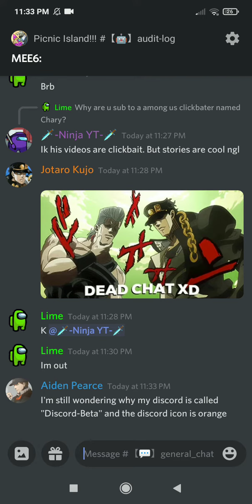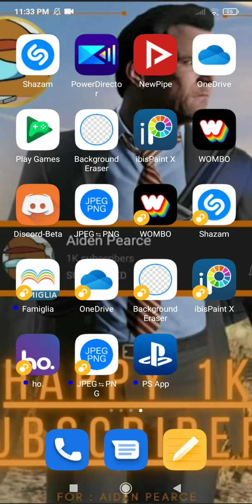Discord-Beta?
I'm confused

Thanks to Bill Among Us Logic for the wallpaper image
Bill Among Us Logic: